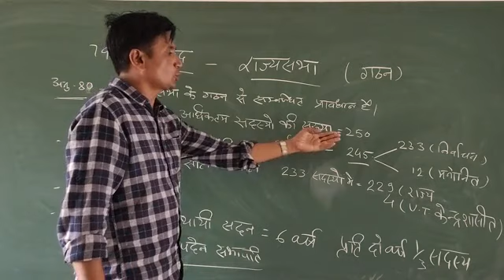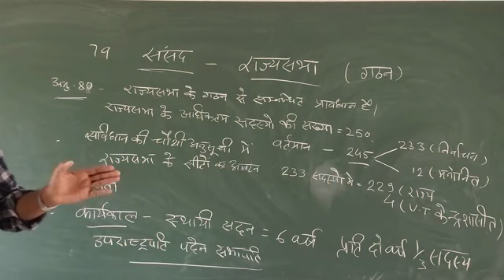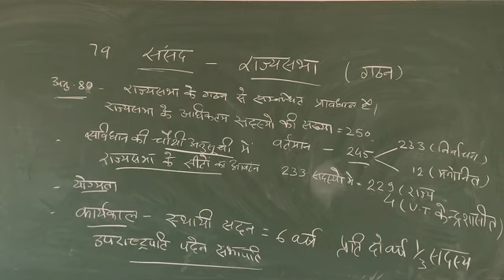कक्षा-12 राजनीति विज्ञान -राज्य सभा का गठन